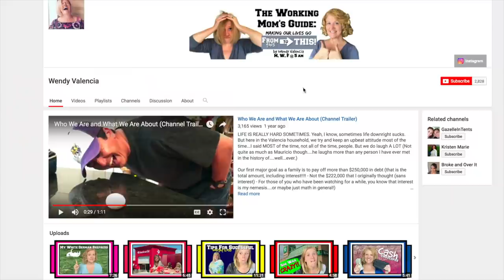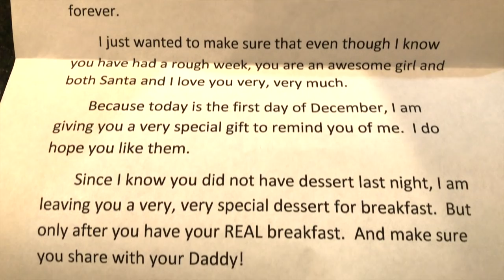Our (Not So Frugal) Christmas Tradition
This tradition is Christmas tradition is not a frugal one. We have a Christmas elf and our elf brings presents every day from January 1 to Jan 24th.  EVERY. SINGLE. DAY.  Melina loves it for sure and we love her watching for Sprinkles our Elf On The Shelf